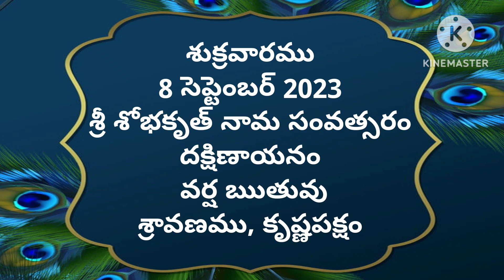Today tithi|8-september-2023|today panchangam|Telugu calender today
#8-september-2023
# todaysubhamuhurthamtimeintelugu
Om sai ram
today panchangam,
telugu calendar today,
today tithi,
panchang today,
omkaram today,
8-september-2023 gargeya panchangam today,
today amrutha,
panchangam telugu,
8-september-2023 eenadu panchangam today,
tithi today in telugu,
8-september-2023 durmuhurtham today,
today varjyam,
8-september-2023 today tithi according to hindu calendar,
8-september-2023 online panchangam telugu today,
eroju panchangam,
8-september-2023,
today yogam,
today 8-september-2023 rasi phalalu in telugu,
today 8-september-2023 astrology in telugu,
today 8-september-2023 horoscope in telugu,
today panchangam,
today nakshatra in telugu,
panchang today,
panchangam today,
panchangam today,
rasiphalalu today,
panchang today,
telugu calendar today,
today 8-september-2023 amrutagadiyalu,
today rasiphalalu,
today yamagandam,
today rasiphalalu in telugu,
rasi phalalu,
today rahukalam,
today durmuhurtam,
today varjam,
eroju rasi phalalu telugu,
8-september-2023 subha muhurtham time in telugu,
panchang today,
panchangam today,
telugu panchangam,
panchang today,
eroju panchangam,
tomorrow panchangam,
daily panchangam,
sun sign,
Omsairam